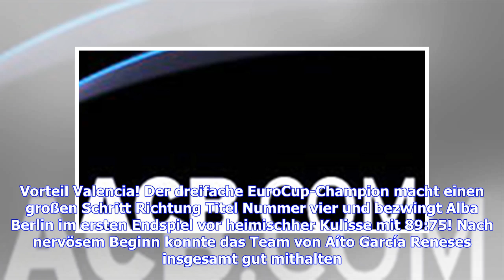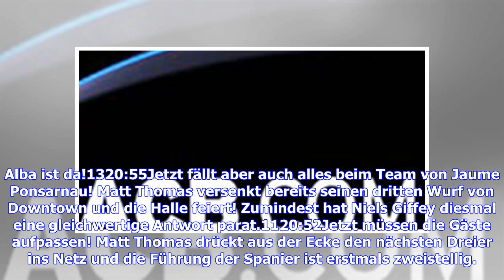Liveticker Valencia Basket - ALBA BERLIN 89:75 (EuroCup 2018/2019, Finale)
4022:25Fazit. Vorteil Valencia! Der dreifache EuroCup-Champion macht einen großen Schritt Richtung Titel Nummer vier und bezwingt Alba Berlin im ersten Endspiel vor heimischher Kulisse mit 89:75! Nach nervösem Beginn konnte das Team von Aíto García Reneses insgesamt gut mithalten. Ein katastrophales drittes Viertel (15:30) kostete die Gäste aber die Chance auf mehr. Topscorer der Partie war Valencias Will Thomas mit 22 Punkten, für Alba steuerte Peyton Siva 17 Zähler bei. Luke Sikma und Co. müss...